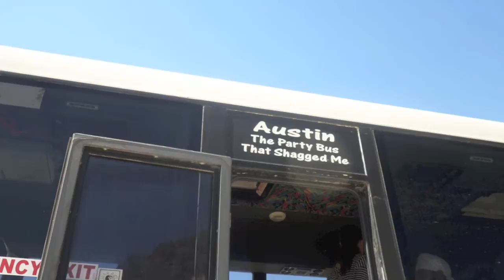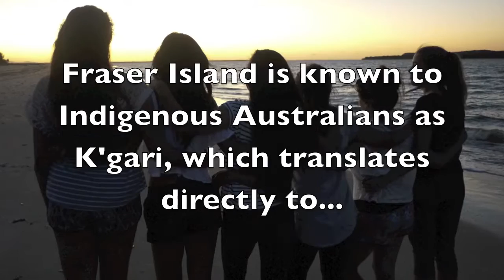Year 11 Fraser Island Camp 2015